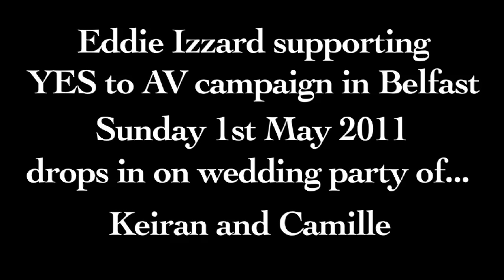Everyone say YES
Eddie Izzard supporting YES to AV campaign in Belfast